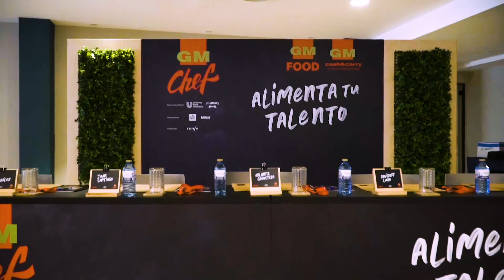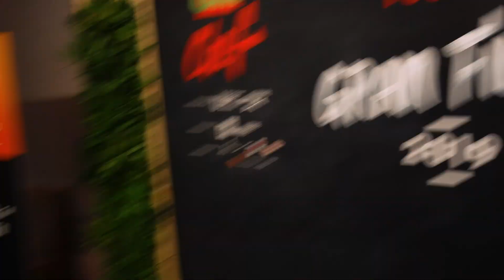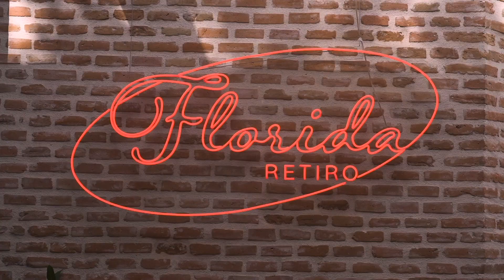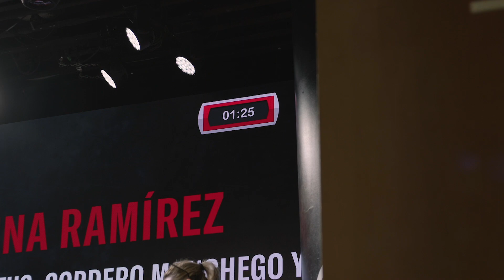De 0 a Chef - Gran Final 2019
Concurso dirigido a futuros profesionales de la hostelería.
Después de realizar una fase inicial online, se realizan una serie una de eventos en toda la geografía nacional para elegir a los diferentes finalistas que se enfrentarían en la gran final.